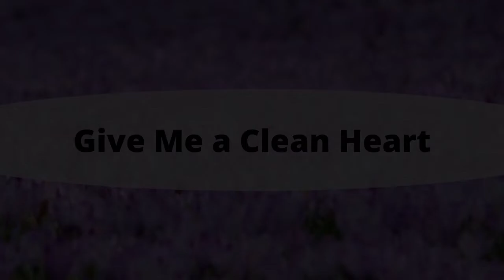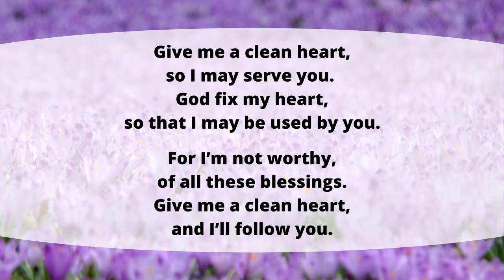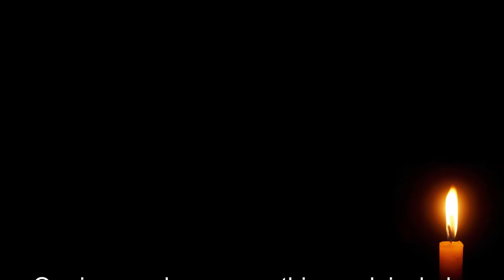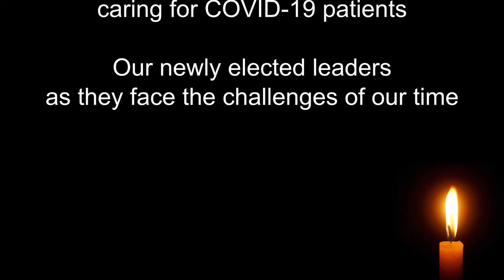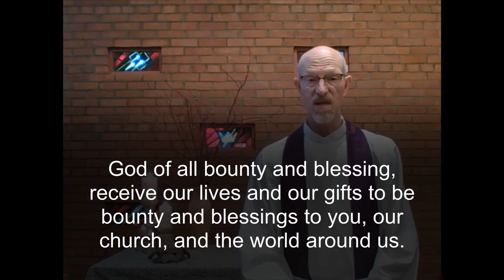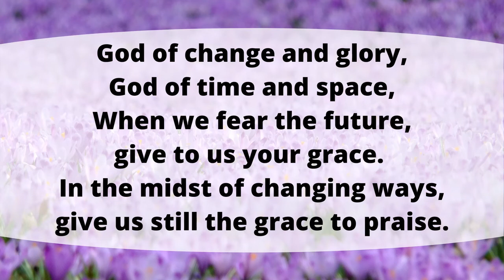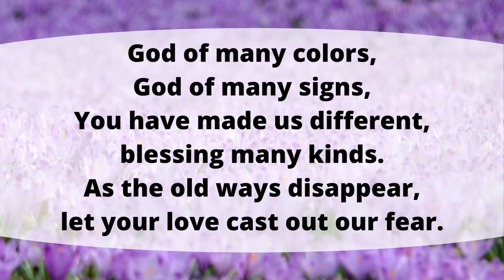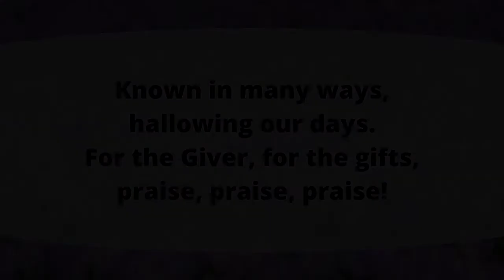February 21, 2021 worship service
Welcome to worship with Falcon Heights Church!